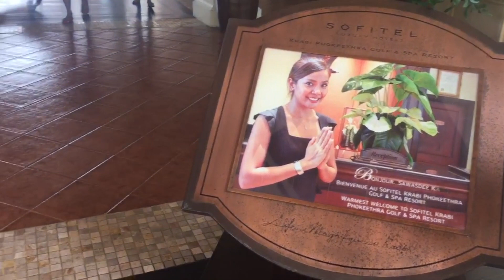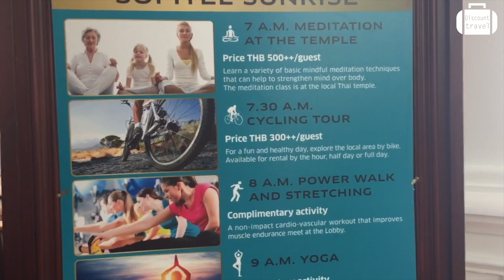Обзор отеля Sofitel Krabi Resort 5* на Краби, Ао Нанг (Таиланд) от менеджера Discount Travel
Видео обзор отеля в Тайланде - Sofitel Krabi Phokeethra Golf and Spa Resort 5* (Краби, Ао Нанг) от менеджера Discount Travel.
Гостеприимный курортный отель Sofitel Krabi Phokeethra окружен пышным тропическим лесом. К услугам гостей комфортабельные номера, открытый бассейн площадью 7 000 кв. м и другие удобства для отдыха.

Номера отеля Sofitel Krabi Phokeethra оформлены в викторианском стиле. Из них открывается вид на острова и Андаманское море. В просторных и элегантных номерах постелен пол из тикового дерева. Доставка еды и напитков в номер осуществляется круглосуточно.

Гости могут заказать роскошные процедуры в спа-центре или отдохнуть на частной яхте. В числе прочих удобств поле для гольфа, теннисные корты и детский клуб.

В ресторане White Lotus отеля Sofitel Krabi подают блюда тайской и индийской кухни. В кафе Poda у бассейна можно заказать вкусное барбекю. Из ресторана интернациональной кухни Maya открывается вид на океан. Итальянские блюда готовят в ресторане Ristorante Venezia. Гости могут отдохнуть с коктейлями и освежающими напитками в баре у бассейна Koh Poda или побаловать себя мороженым и выпечкой в кафе Le Glacie.

Этот курортный отель находится недалеко от города Ао-Нанг, а также популярного острова Пхи-Пхи и острова Джеймса Бонда.